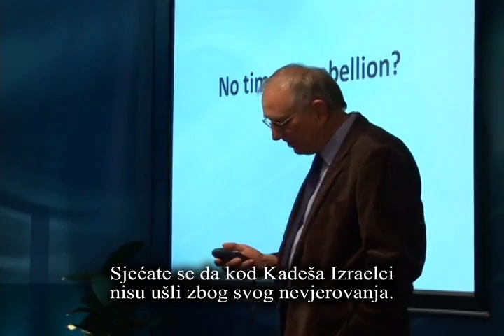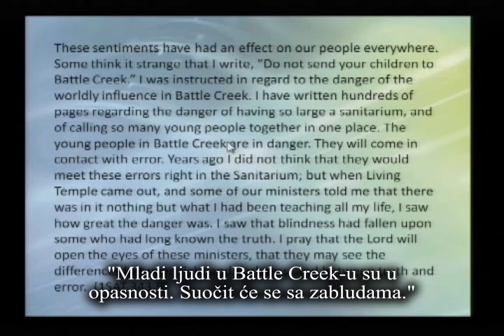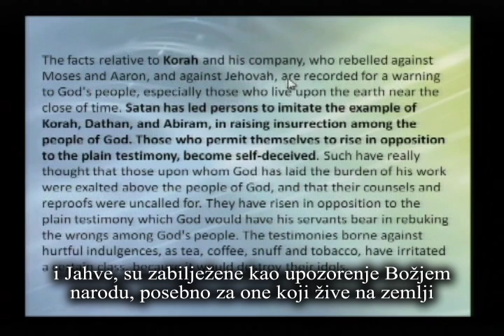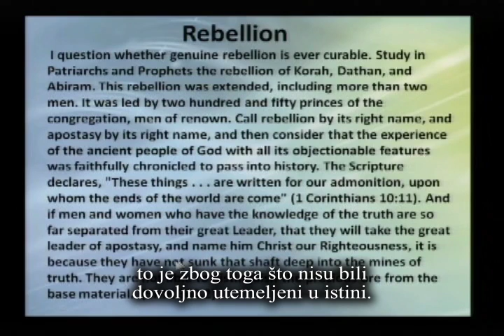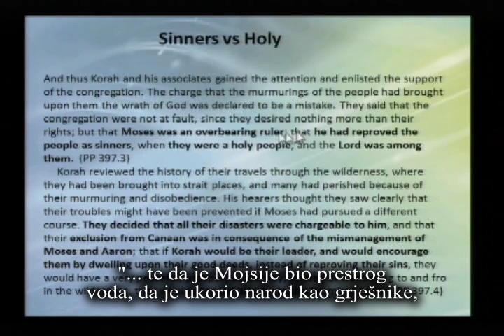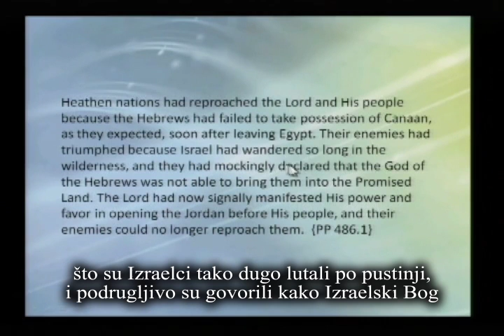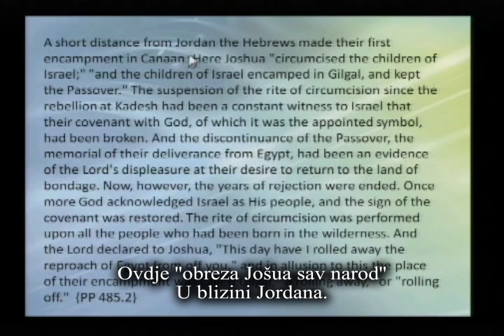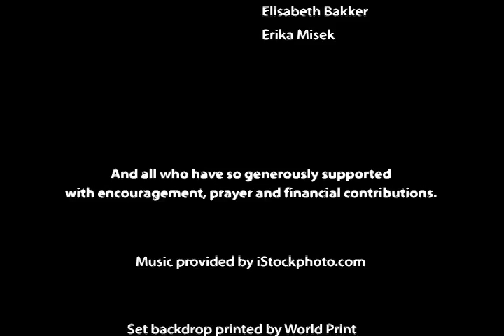1005 - Nije Vreme Za Pobunu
Dok pratimo korake drevnog Izraela u tipu i antitipu, postaje nam jasnije gde se mi nalazimo u toku istorije. Proučavajte tip i antitip Korejeve pobune za jasniji uvid u opasnost lažne teologije.